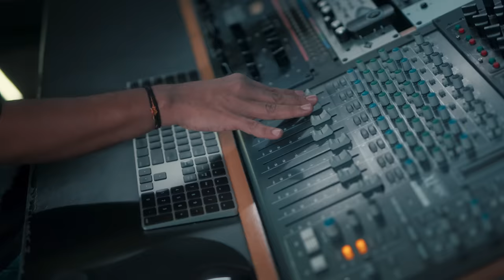Mahindra Season Of Festivals Soundtrack | Feat. Rekha Bhardwaj & Shamir Tandon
As we embark on the MahindraSeasonOfFestivals, we immerse ourselves in the world of music, a timeless language that knows no bounds and unites our souls. With an impressive roster of six distinct festivals, we stand prepared for this enchanting season, serenaded by a harmonious soundtrack. 🎵

Produced by Music Boutique
Project Visionary: Harsh Pandya
Musical Conductor: Ahan Shah
Operational Maven: Shruti Shah

🔊 Musical Credits:
Creative Minds Behind the Music: Shamir Tandon
Vocal Virtuosos: Rekha Bhardwaj, Siddharth Basrur, Shabab Sabri, Shahid Ali Khan, Keshia Braganza & Om Bongane
Lyric Wizards: Niket Pandey & Abhinav Nagar
Arrangement & Magic by: SoumyaM
Strumming and Melodic Euphoria: Rhythm Shaw
Mixing and Mastery by the Talented Aftab Khan at Headroom Studio Mumbai
Assistant of Sonic Sorcery: Vatsal Chevli

🎥 Visual Credits:
Guiding Lights of Visual Symphony: Aditya Dedhia, Prathu Dadheech & Chetan Kedia (FOP)
Director Extraordinaire: Rohan Pendurkar
Cinematic Visionary: Gauresh Kadam
Second Lens Maestro: Tejas Gaikwad
Editing Artistry: Anuj Kont
Color Magic at Aum Creations
Color Artisan: Niraj Mundra
Makeup Artistry by: Ankita Parmar